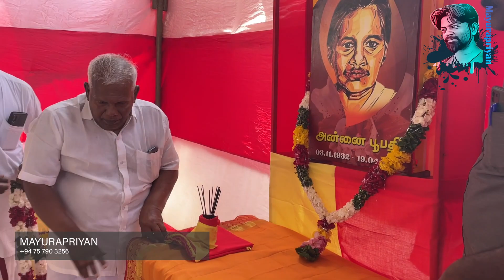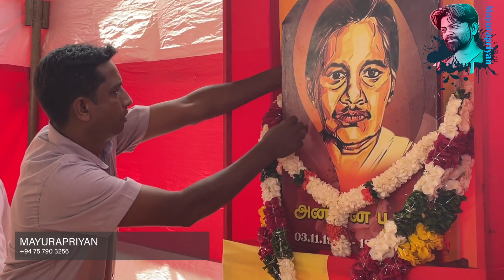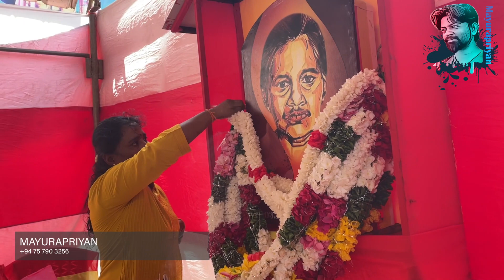தேசத்திற்காக இன்னுயிரை மாய்த்த அன்னை பூபதி | Annaiboopathy | Mayurapriyan | Jaffna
தியாக தீபம் அன்னை பூபதியின் 36 ஆவது ஆண்டு  நினைவு தினம் இன்றைய தினம் வெள்ளிக்கிழமை காலை யாழ்ப்பாணம் நல்லூர் பகுதியில் அமைந்துள்ள தியாக தீபம் திலீபனின் நினைவிடத்திற்கு அருகில் நடைபெற்றது.

கடந்த 1988 ஆம் ஆண்டு இந்திய இராணுவத்தினரை வெளியேறுமாறு கோரி 8 அம்ச கோரிக்கைகளை முன்வைத்து அன்னை பூபதியம்மா மட்டு மாமாங்கேஸ்வர ஆலய முன்றலில் மார்ச் 19 ஆம் திகதி உண்ணாவிரத போராட்டத்தை ஆரம்பித்திருந்த நிலையில், ஏப்ரல் மாதம் 19 ஆம் திகதி உயிர் நீத்தார்.

Mayurapriyan. மயூரப்பிரியன் எனும் எனது யூடியூப் சேனலில்,
என் பயணத்தின் ஒரு அங்கமாக
கண்டவை, கேட்டவை, இரசித்தவற்றை காணொளியாக பதிவு செய்து பதிவேற்றும் எண்ணம்.

Location : Jaffna, Sri lanka.